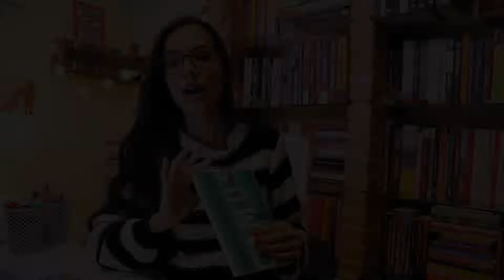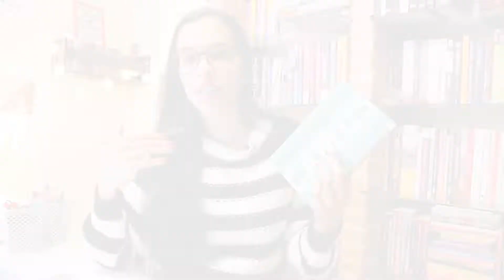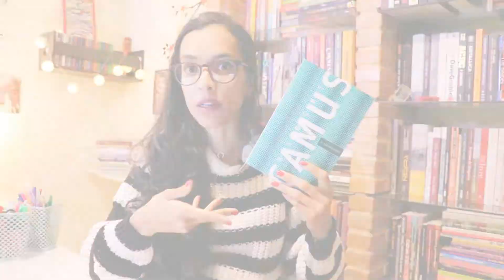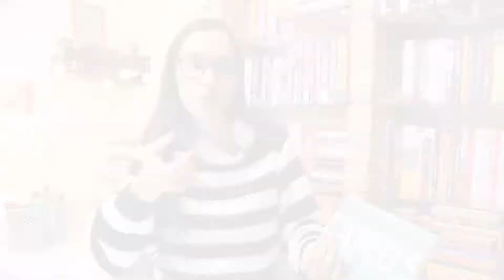O ESTRANGEIRO, de Albert Camus | Direito e Literatura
📔 meu link da amazon
⤹ clique em mostrar mais para outras informações

📝 Resenha do livro O ESTRANGEIRO, de Albert Camus. Publicado no Brasil pela editora Record, com tradução de Valerie Rumjanek e 128 páginas.
» encontre o livro aqui •

» anuncie seu livro ou serviço aqui no canal. mande um e-mail e conversamos

💻 meus equipamentos
• kindle paperwhite »
• câmera: canon SL2 »
• microfone: Sony Ecm-cs3 »

✨ créditos e informações:
• edição e roteiro: Amanda Azevedo
• músicas: Biblioteca do Youtube & Brainstorm Tutoriais

⤵️ fontes:
1. (Notas sobre Direito e Literatura: o Absurdo do Direito em Albert Camus
 / por: Ada Bogliolo Piancastelli de Siqueira)

2. (O direito e o absurdo: uma análise de “O estrangeiro”, de Albert Camus / por: Luis Carlos Cancellier de Olivo & Ada Bogliolo Piancastelli de Siqueira)

| Amanda Azevedo • 2022 • Lendo & Comentando sobre o universo literário e mais | 🙋🏽 Graduada em Direito com especialização em Direito Penal e Criminologia. Atualmente mestranda em Ciências Humanas.